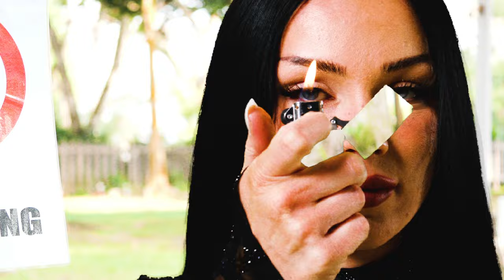Torine - medicine (Official Music Video)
Director & DOP: Marius Sørgjerd
Producer: Amira Ali
Art direction: Mina S Nergaard
HMUA: Hanne Lonar

Baby I be bleeding
Maybe If I put my bad thoughts
in the freezer
I just want a needle
Maybe that would ease it
Running while I meant to take it easy
Yeah
Baby will you meet me there
Underneath the tree with an an X on yeah
Tell me when your leaving girl
A hunnid dead flowers
How I’m feeling
Did you bring a lighter
I forgot mine
Need that medicine for my mind
Maybe we could light it
Have a good time
Mind mind mind
Mind mind mind
Babe I see u bleeding
Maybe If I took away your problems
For the season
Maybe that would please ya
Call me when you need 2
I can be your vaca for the weekend
Yeah
I got a shoulder for your leaning yeah
I’ll be around whenever u need me there
This pussy power healing
Swear this got me dancing for no reason
I forgot mine
Mind mind mind
Mind mind mind